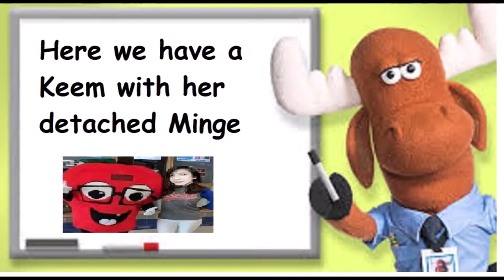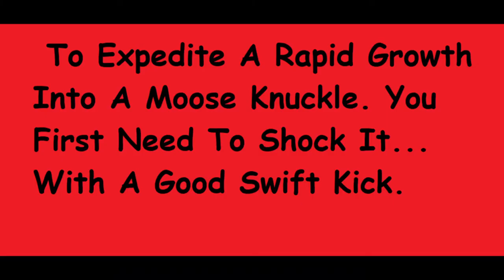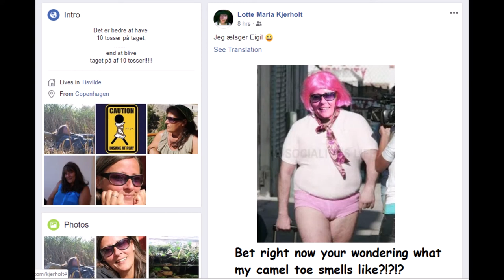Camel Toe vs Moose Knuckle Class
Professor Moose Knuckle teaches the difference between the 2